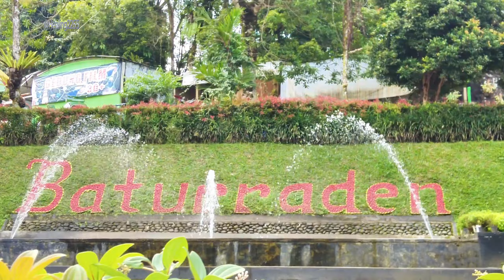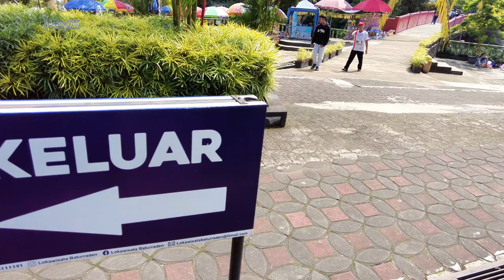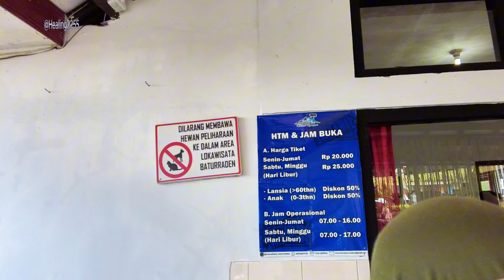Menyingkap misteri dan keindahan lereng Gunung Slamet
Sejarah
Gunung Slamet adalah sebuah gunung berapi kerucut tipe A yang berada di Jawa Tengah, Indonesia, dan merupakan gunung tunggal yang terpisah dari pegunungan. Gunung Slamet memiliki ketinggian 3.432 mdpl[1] dan terletak di antara 5 kabupaten, yaitu Kabupaten Banyumas, Kabupaten Purbalingga, Kabupaten Pemalang, Kabupaten Tegal dan Kabupaten Brebes. Gunung Slamet merupakan gunung dengan suhu rata-rata paling dingin di pulau Jawa serta salah satu daerah dengan curah hujan tahunan paling tinggi di Indonesia yaitu 8.134,00 milimeter (mm) per tahun.

Gunung Slamet adalah gunung tertinggi di Jawa Tengah dan gunung tertinggi kedua di pulau Jawa, setelah gunung Semeru. Gunung Slamet juga merupakan salah satu "gunung tunggal" terbesar atau terluas di Indonesia seperti halnya Gunung Tambora di Nusa Tenggara Barat, karena memiliki diameter tunggal gunung (tidak ada gunung lain dalam area tersebut) terluas di Indonesia dengan luas vegetasi sekitar 312 km² (31.200 ha) dan luas total area gunung mencapai 560 km² (56.000 ha), area nya tercakup dalam 5 (lima) Kabupaten. Gunung ini cukup populer sebagai tujuan pendakian meskipun medannya dikenal sulit dan dikenal memiliki suhu yang sangat dingin serta basah.

Kawah IV merupakan kawah terakhir yang masih aktif sampai sekarang, dan terakhir aktif hingga pada level siaga medio-2009.Di kaki gunung ini terletak kawasan wisata Baturraden yang menjadi tujuan wisata di Kabupaten Banyumas, dengan jarak sekitar 15 km dari Kota Purwokerto. Selain itu terdapat wisata alam berupa pemandian air panas Guci yang berada di sisi utara Gunung Slamet, tepatnya di Kabupaten Tegal.